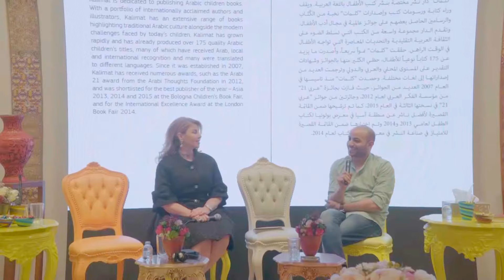About Kalimat | Day 7 | ADIBF 2017